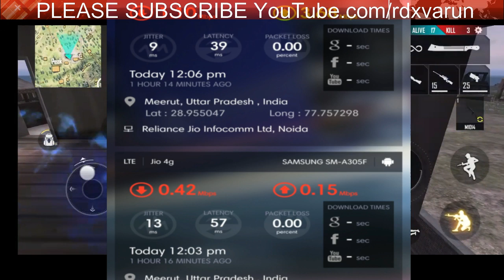999+ Ping Problem? Solution Is Here | 999+ ping Fix 100% Working With Proof|ping Solution Free Fire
Hey Guys, In this Video you will get the solution of 999+ ping in free Fire OR PUBG. Due to recording error you may not see the proof but it's 100% working. i'll upload the proof in community for you.
How To Fix 999+ Ping In Garena Free Fire
ping do free fire 999
999 ping fix easily, How do I fix high ping issues?
how to fix ping in free fire

free fire high ping

free fire ping problem fix

how to reduce ping in free fire